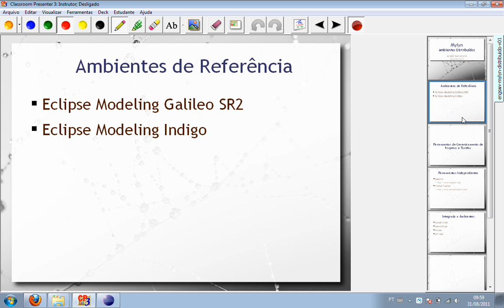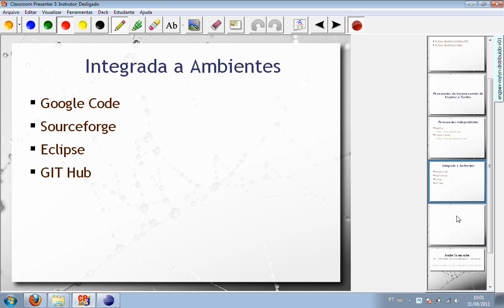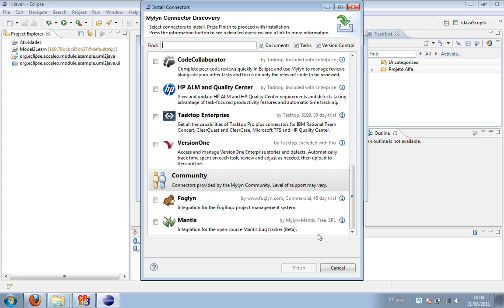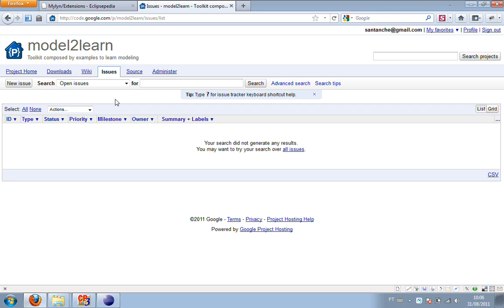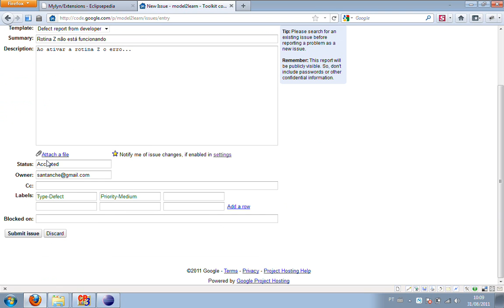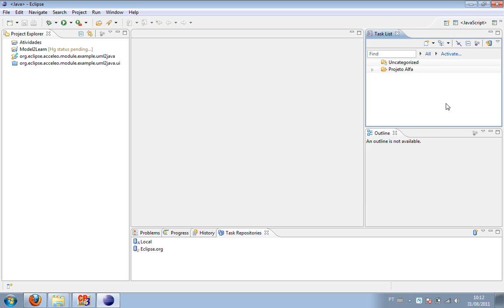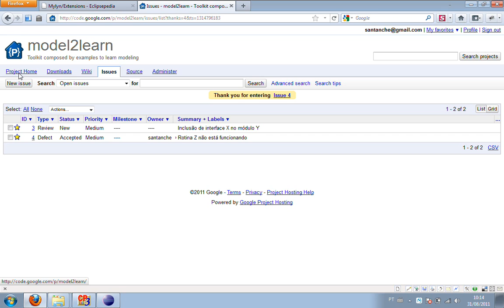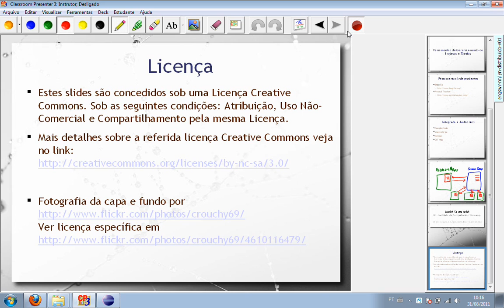Mylyn - Ambientes Distribuídos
Apresenta o modo como o Mylyn pode ser conectado a ambientes para gerenciamento de tarefas ou projetos na Web. Com isso, é possível operar de forma distribuída com o Mylyn.